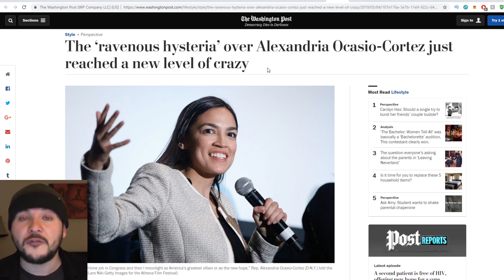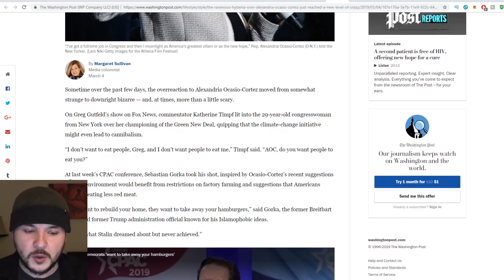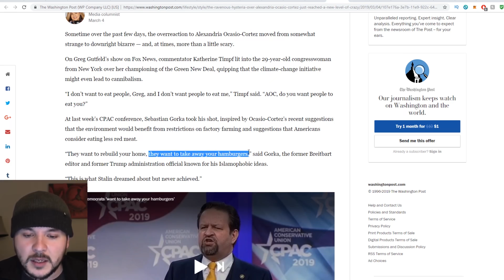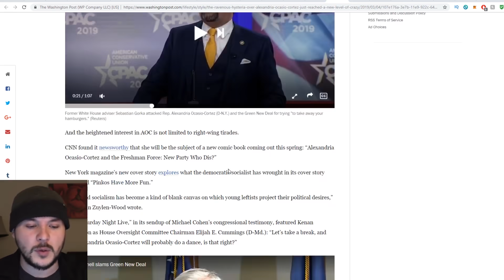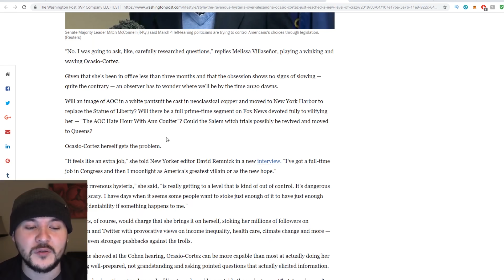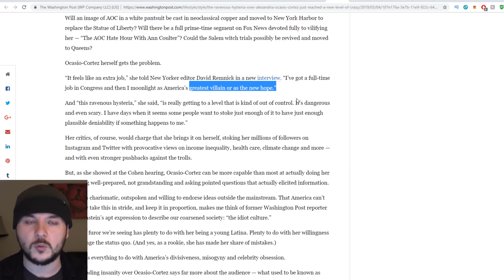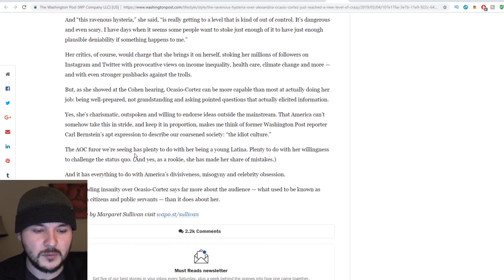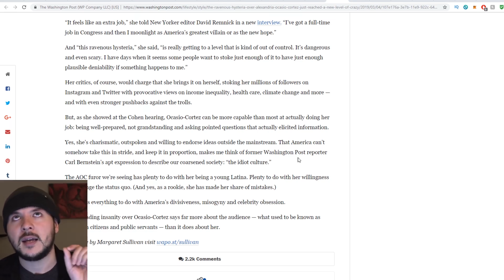Ocasio-Cortez Derangement Syndrome Hits CNN Too??! Will The AOC Bump replace Trump?